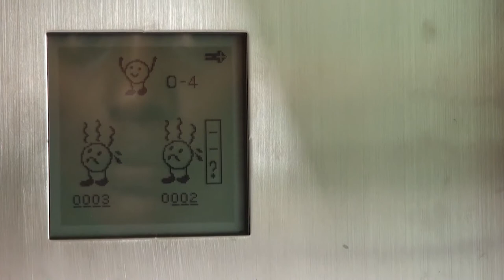Mosquito nets to improve health of nomads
Durable outdoor demuria mosquito nets to improve health of pastoralist communities in North Eastern Kenya